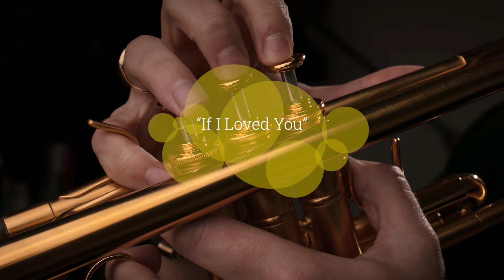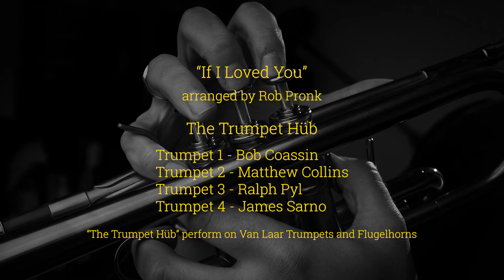“If I Loved You” - The Trumpet Hüb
“If I Loved You”

Written by Oscar Hammerstein II, arranged for trumpet quartet by Rob Pronk

THE TRUMPET HÜB

Hailing from Sydney Australia, “The Trumpet Hüb” features commercial and jazz trumpeters who all play instruments by Van Laar Trumpets and Flugelhorns. From left to right:

RALPH PYL - (3rd Trumpet) - Van Laar OIRAM 4 Bb Trumpet, Bob Reeves RP1 Custom.

BOB COASSIN - (Lead Trumpet) - Van Laar ‘Chuck Findley’ Bb Trumpet, Bob Reeves ‘Chuck Findley’ 1960’s custom

MATTHEW COLLINS - (2nd Trumpet) - Van Laar B9.3 Bb Trumpet, Bob Reeves 43M 692s Mouthpiece

JAMES SARNO - (4th Trumpet) - Van Laar OIRAM 3 Bb Trumpet, Monette R3S3 Mouthpiece

Engineered by Gordon Rytmeister
Mastered by Adrian Veale
Video by Tim Collins

Recorded June 2020 at Over Ear Studios, Sydney